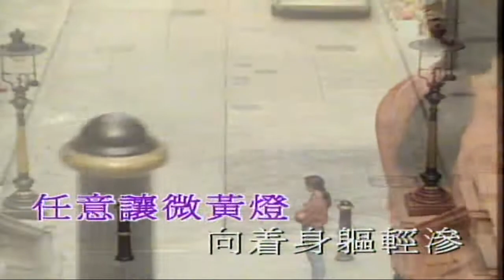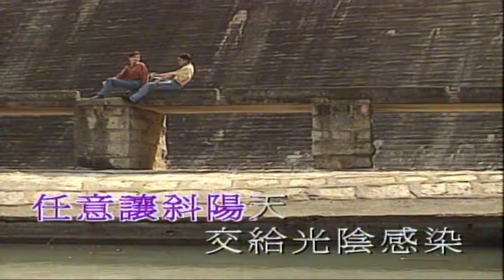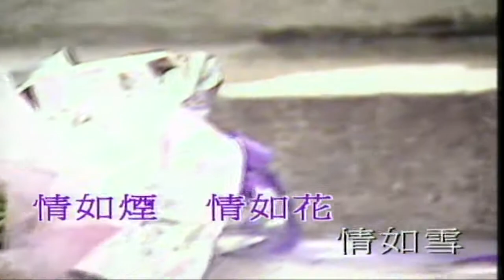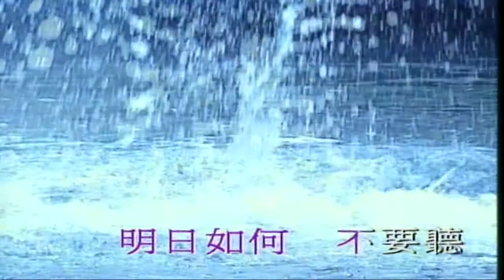煙花雪（音樂）吳婉芳